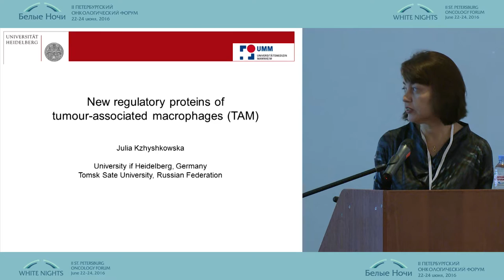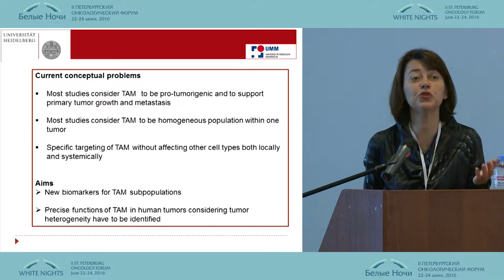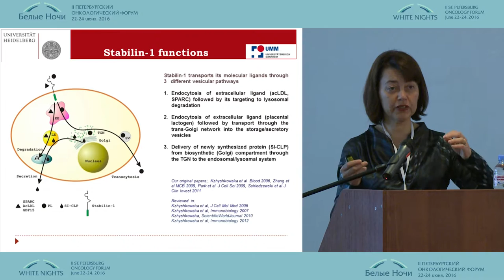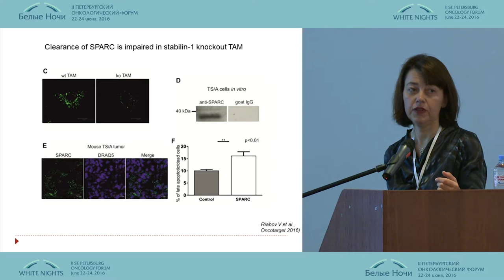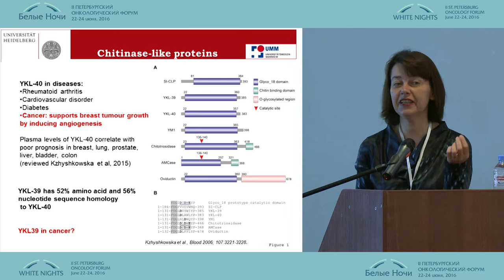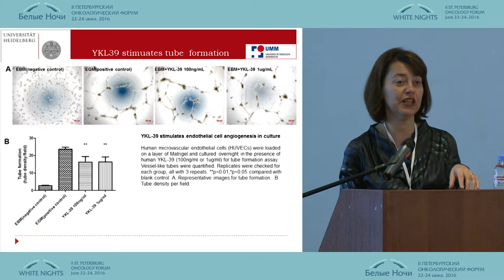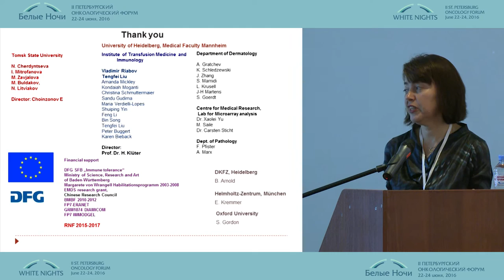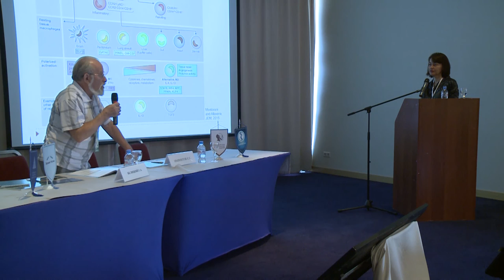Новые регуляторные белки опухоль-ассоциированных макрофагов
Юлия Георгиевна Кжижковская/Томск